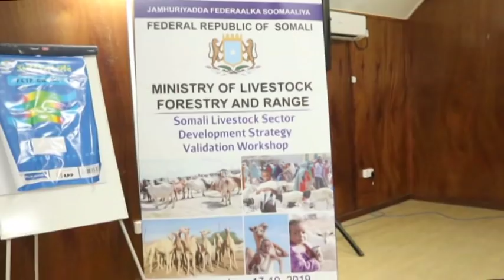,Wax ka Ogow Somalia oo looga Deeqay 150 M